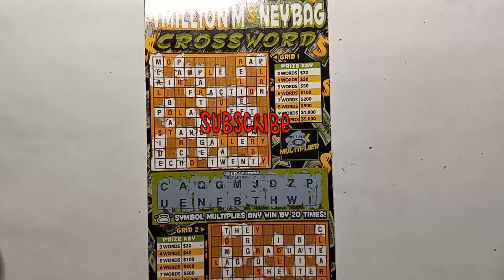Money bag Crossword 000▪️💰 Comes through 👍 Pennsylvania Lottery scratch offs 🤞